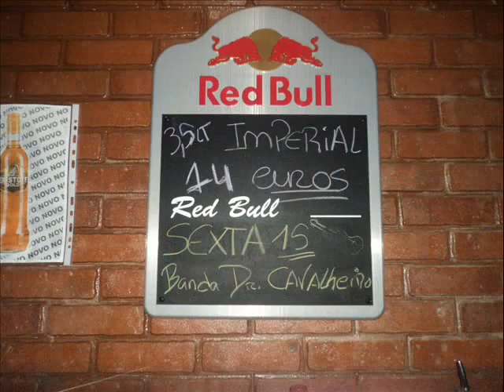DR.CAVALHEIRO ESTAÇAO DE SERVIÇO BAR BOMBARRAL-15-ABRIL 2011-AMY WINEHOUSE-VALERIE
TOUR 2011-awy winehouse-valerie